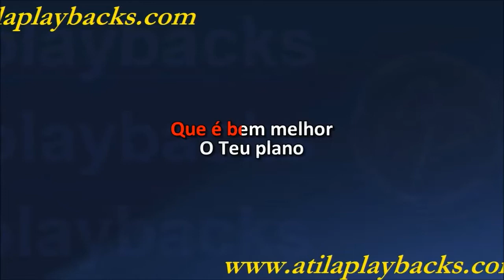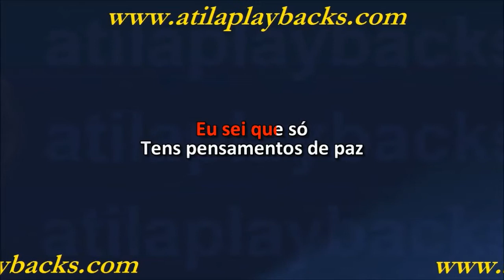Luma Elpidio Que Amor É Esse